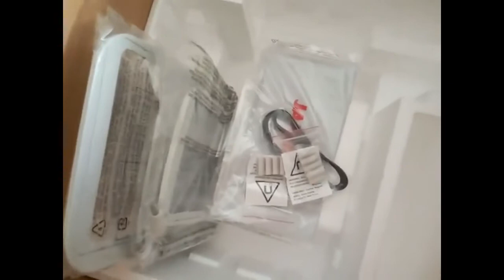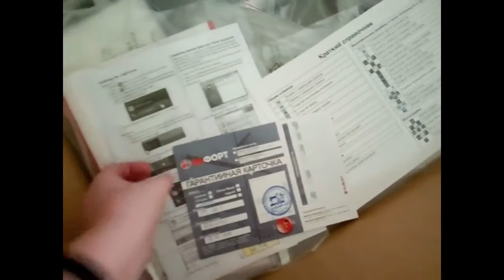Распаковка машины Janome Memory Craft 500e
распаковка вышивальной машины Janome Memory Craft 500e.

Эту машины я купила для личного использования, она у меня 2я. 1я была Джаномка 350е.
Долго не решалась на покупку, так как и предыдущая модель меня вполне устраивала. Но все-таки решилась и до сих пор ни разу не пожалела. Машина восторг.

Посмотреть фотографии моих работ вы можете на моей странице в инстаграмм